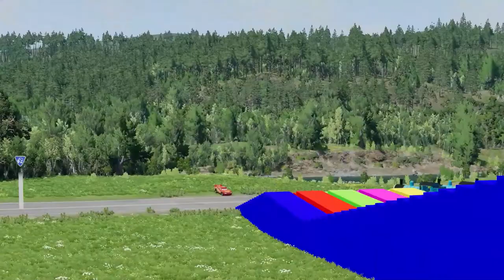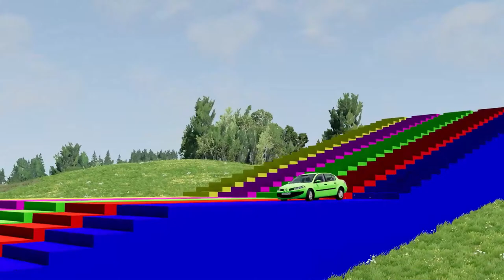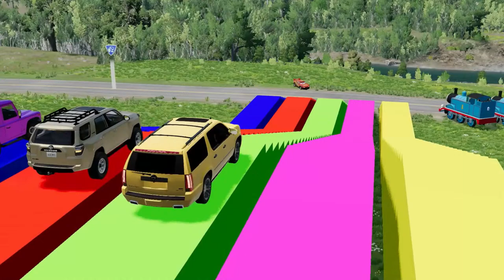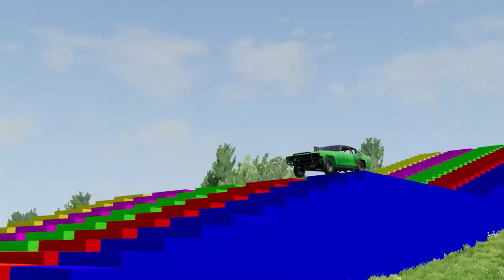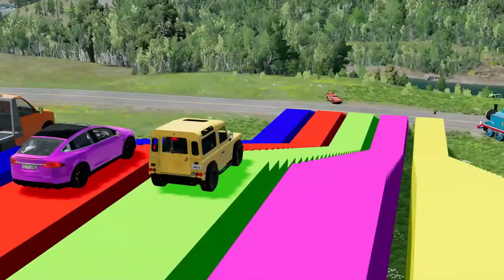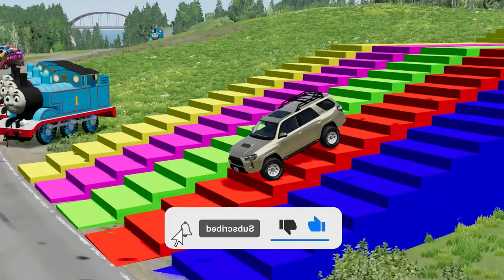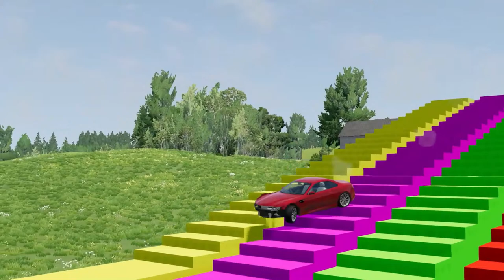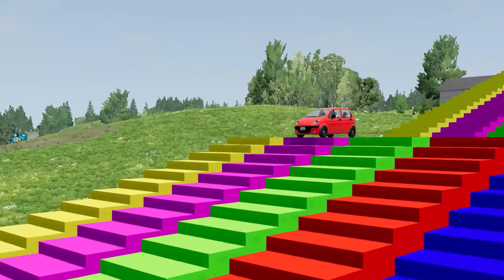Double Flatbed Trailer Truck vs Speedbumps | Train vs Cars | Tractor vs Train | BeamNG.Drive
👋Hello everyone!